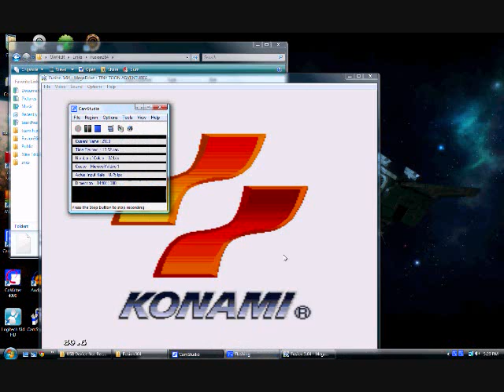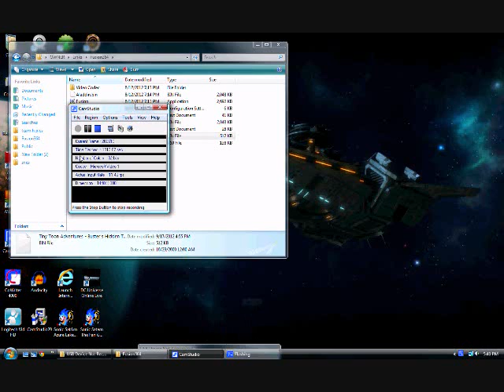Onsokumaru and bugsy tiny toons pt. 1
it's here
~bugsy